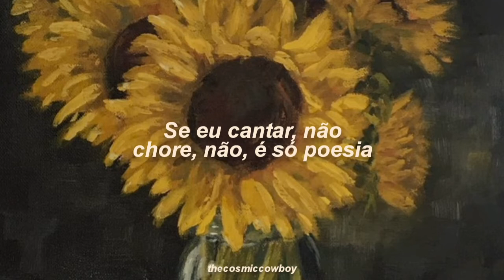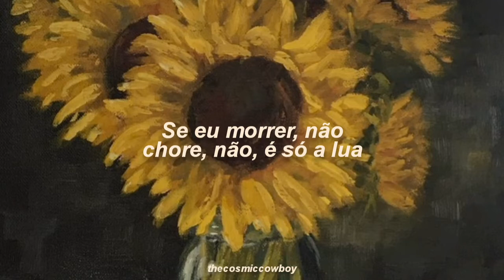milton nascimento, lô borges – um girassol da cor do seu cabelo (1972) | letra